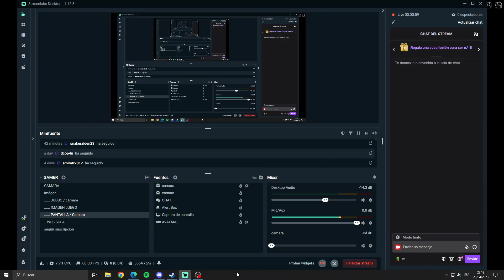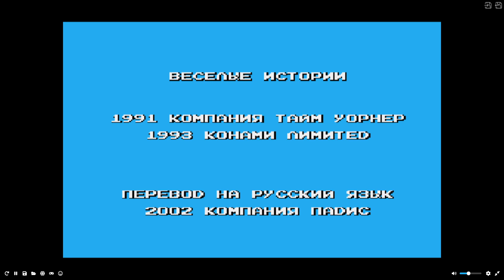Tiny Toon Adventures | 1️⃣9️⃣9️⃣3️⃣ | Recuerdo desbloqueado ZONAS 1 - *3* | 4/23